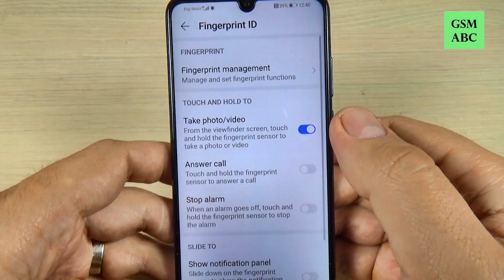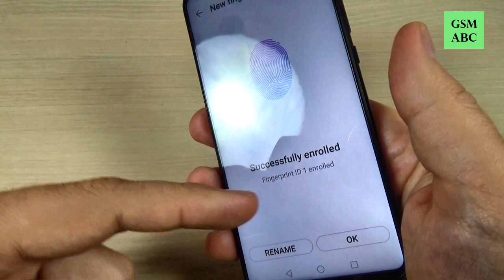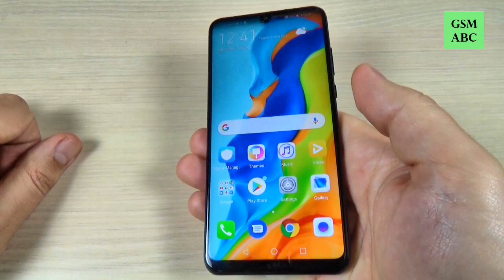How to add a FINGERPRINT on Huawei P30 Lite (2019)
In this video tutorial I'll show you how to add a fingerprint on Huawei P30 Lite (2019) (Android 9.0).